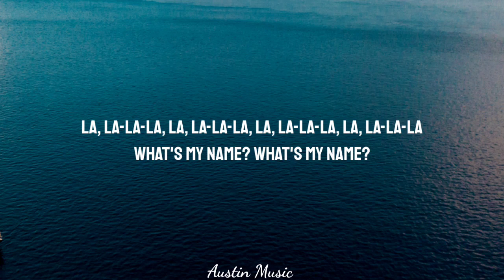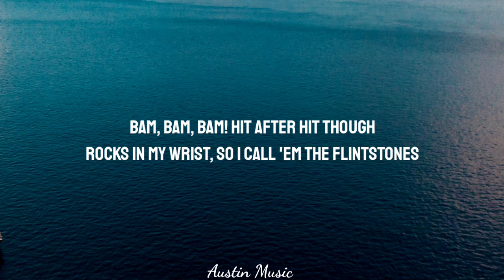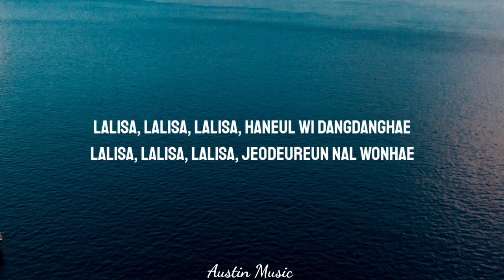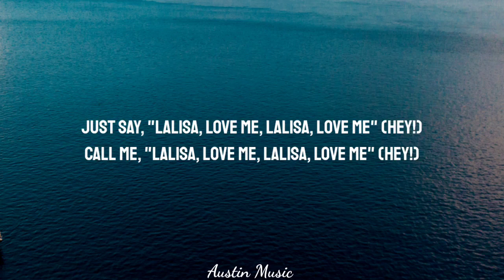LISA - LALISA (Lyrics)